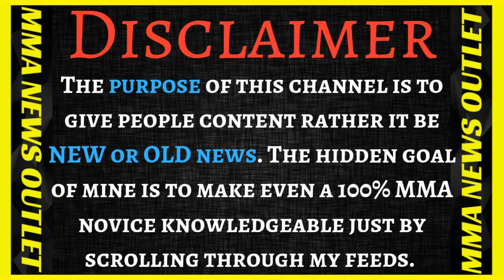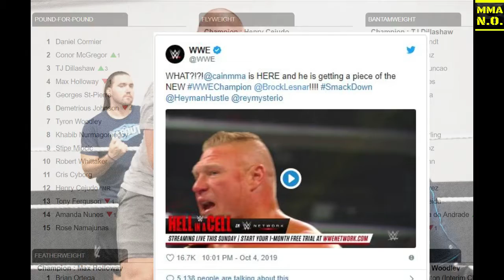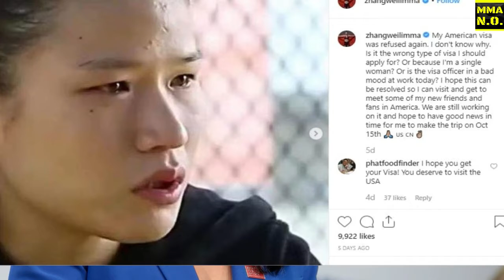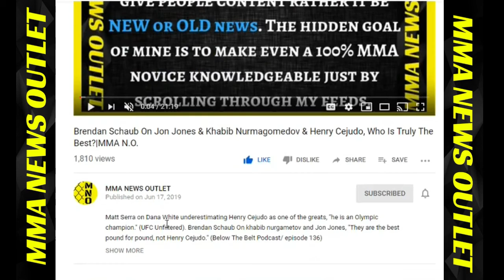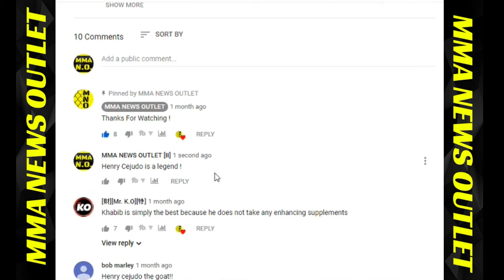Cain Velasquez Signs With WWE+Weili Zhang US Visa Approved+Jedrzejczyk Makes Weight|MMA N.O.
Cain Velasquez signs with WWE (Confirmed by Marc Raimondi of ESPN). Weili Zhang gets her US visa approved (Confirmed by Damon Martin of MMAFighting.com). Joanna Jedrzejczyk Makes Weight at UFC Tampa

*Some photos are used from MMA Fighting
                                          MERCH!

-Cain Velasquez signs with WWE (Confirmed by Marc Raimondi of ESPN)

-Weili Zhang gets her US visa approved (Confirmed by Damon Martin of MMAFighting.com)

-Joanna Jedrzejczyk Makes Weight at UFC Tampa